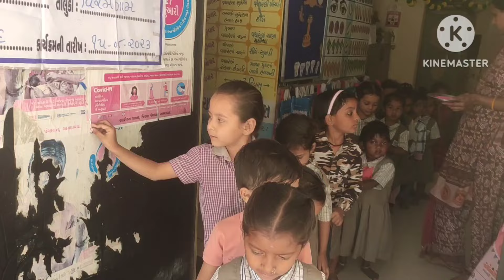હોળીના પર્વની ઉજવણી તથા તેનું મહત્વ સમજતા આંગણવાડીના બાળકો|Viramgam 12